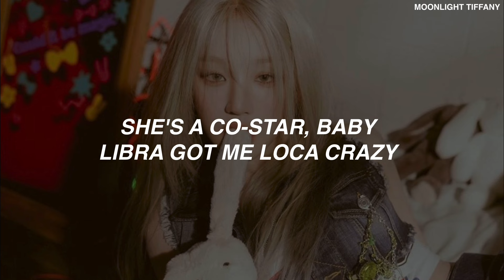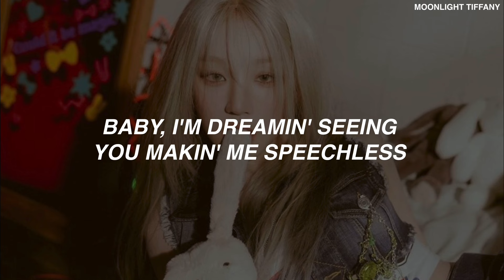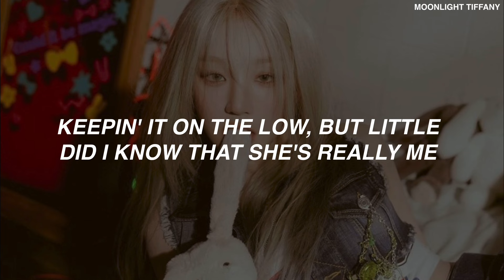YUQI - 'FREAK' KARAOKE